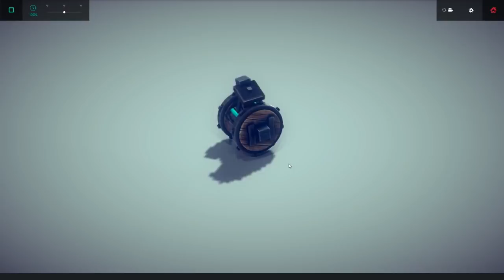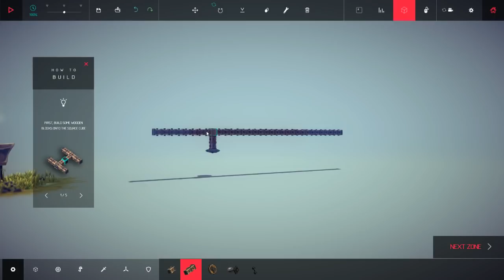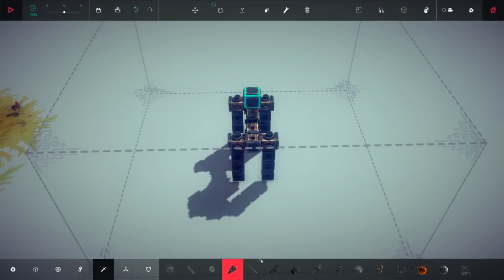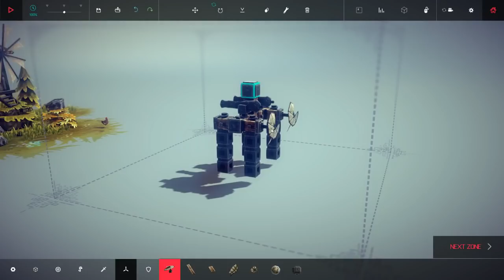[Nooya] Beseige - Part 1- Medieval SCIENCE!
Nooya returns to his MAD SCIENTIST roots with Besiege, a physics based puzzle game.

Edited by Volume.